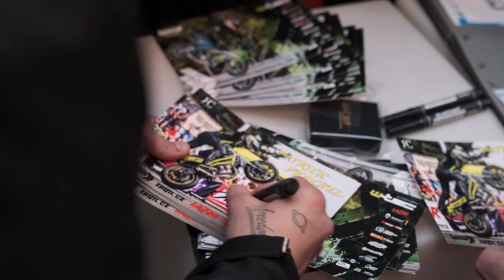Moto Show plná adreanalinu! 🏍🔥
Adrenalinem nabitá show a neskutečné výkony stunt-riderů, které popíraly gravitaci i nepřízeň počasí. O parádní podívanou se postarali kaskadéři Adam "Special" Peschel a Patrick "Freestyle" Peschel  🏍 🔥 a trialový specialista Martin Matějíček 🏍

Unikátní výstavu Krásky na cestách si můžete prohlédnout až do neděle 16. dubna v našem centru